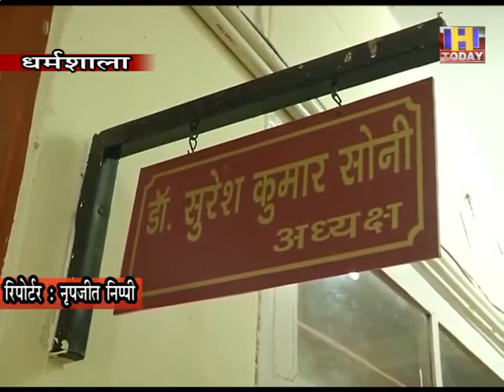21 AUG 13 स्कूल शिक्षा बोर्ड देने जा रहा साइंस में एसओएस के तहत प्लस टू का मौका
हिमाचल प्रदेश स्कूल शिक्षा बोर्ड अब स्टूडेंटस को साइंस में भी एसओएस के तहत प्लस टू करने का मौका देने का जा रहा है। ऐसे में  अब एसओएस स्टूडेंटस प्लस टू की पढ़ाई मेडिकल व नॉन मेडिकल मेें कर सकेंगे और इसके लिए स्टूडेंटस को प्रेक्टिकल भी देने होंगे। हालांकि एकैडमिक कमेटी की बैठक में इस बारे निर्णय लिया गया है, लेकिन इस निर्णय पर मोहर 29 अगस्त को होने वाली फुल बोर्ड की बैठक में लग सकती है। प्रदेश में काफी संख्या में स्टूडेंटस एसओएस के तहत परीक्षाएं देते हैं, जिनके लिए एसओएस के तहत आर्टस व कॉमर्स में प्लस टू करने का मौका बोर्ड द्वारा दिया जा रहा है। बोर्ड द्वारा आयोजित एकैडमिक कमेटी की बैठक में यह निर्णय लिया गया है कि जो स्टूडेंटस नियमित तौर पर पढ़ाई नहीं कर पाए हैं या बीच में पढ़ाई छूट गई थी, ऐसे स्टूडेंटस को अब एसओएस के तहत भी प्लस टू करने का मौका मिलेगा।